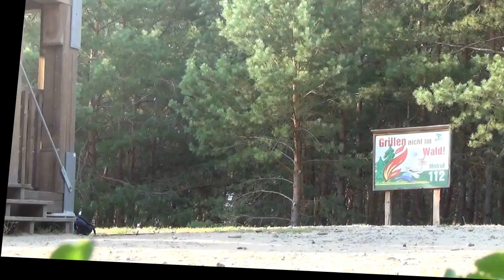NINJA VS ASSASSINE OUTTAKES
die outtakes zu unsren drei filmen. mittlerweile machen wir kaum noch outtakes. sehr schwer was zu finden